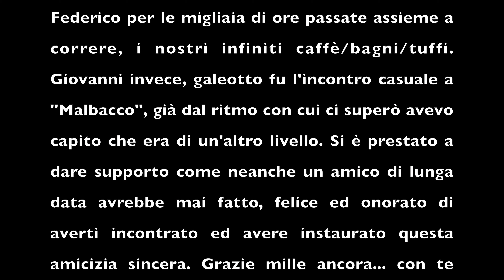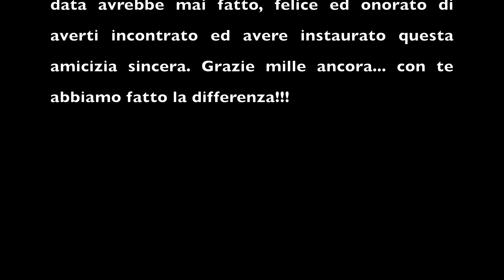Maratona Di Firenze 2021 Barefoot Fivefingers (3h 50m 30s)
𝕍𝕒𝕕𝕖𝕞𝕖𝕔𝕦𝕞 𝕕𝕖𝕚 ℝ𝕦𝕟𝕄𝕠𝕝𝕝𝕚𝕥𝕚
🏃🏻‍♂️ Un gruppi di amici con una grande passione in comune… La corsa!!
⛰️ Ci piace correre su strada, al mare sulla battigia, nei boschi e in montagna…
🦶🏻 Tanti modi diversi di interpretare la corsa… C’è chi corre con le scarpe, chi con le FiveFingers e chi addirittura a piedi nudi… Abbiamo poi quelli fissati con le tabelle e quelli che se ne fregano altamente e pensano solo a far girare le gambe come meglio si può…
🥐 Colazione e bagnetto sono sempre obbligatori, in tutte le stagioni…
💯 Tante gare di corsa su strada e di trail running con lo spirito di divertirsi e portarle in fondo…
👕 Magliette con un logo spettacolare
📹 Tantissimi video sul canale YouTube dove potete vedere le nostre peripezie…
🍹 Oltre alla corsa, apprezziamo molto anche fare gli aperitivi tutti insieme…